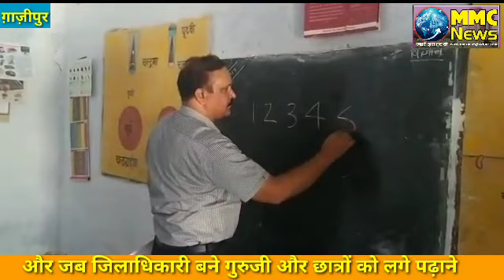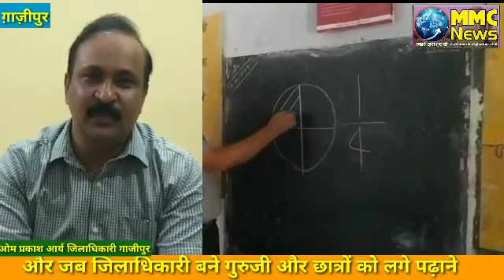और जब जिलाधिकारी खुद बने प्राइमरी स्कूल के टीचर Besic shiksha vibhag@Dm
MMC NEWS
अभी सोमवार को गाजीपुर जिले का चार्ज सम्हालने के बाद नवागत डीएम ओम प्रकाश आर्य शुक्रवार को एक सरकारी प्राइमरी स्कूल में शिक्षक की भूमिका में नजर आये और सदर क्षेत्र के सकरा प्राइमरी स्कूल में उन्होंने दरी पर बैठे नन्हे-मुन्ने बच्चों की क्लास ली और बाकायदा ब्लैकबोर्ड पर चाक से लिखकर उनको पढ़ाया और सवाल भी पूछे। साथ ही उन्होने मिड-डे मील और उपस्थिति पंजिका को भी चेक किया। जिलाधिकारी अचानक सकरा गांव की सरकारी प्राइमरी पाठशाला क्लास में पहुंचे और उन्होंने बच्चों से सामान्य बातचीत की। उसके  उसके बाद जिलाधिकारी ने चाक उठाई और ब्लैक बोर्ड पर बच्चों को सरल ढंग से गणित समझाने लगे। जिलाधिकारी ने इस दौरान शिक्षकों से कहा कि हमें बच्चों को सरल ढंग से पढ़ाना आना चाहिये।  दरअसल देखा जाये तो उस समय जिलाधिकारी बच्चों के साथ-साथ शिक्षकों की भी क्लास ले रहे थे। जिलाधिकारी ने बताया कि शिक्षक अच्छे ढंग से बच्चों को कैसे पढ़ा सकते हैं ताकि हर चीज बच्चों की समझ में आसानी से आ जाये।  जिलाधिकारी ने पहले दिन स्पष्ट कर दिया था की शासन की जो भी योजनायें हैं वो वास्तव में लोगों तक पहुंचाना उनकी प्राथमिकता में है।बच्चों को पढ़ाने के साथ-साथ जिलाधिकारी ने स्कूल में मिड डे मील और रजिस्टर आदि भी चेक किया। जब जिलाधिकारी से जाने का प्रयास किया गया कि उनका बच्चों को पढ़ाने के पीछे क्या उद्देश्य था तो उनका कहना था कि मैं विद्यालय चेक करने के लिए गया था और इस दौरान मैंने बच्चों से संवाद किया ताकि मैं जान सकूं कि बच्चों का लर्निंग लेवल क्या है और मुझे लगा कि यहां बच्चे ठीक है यदि उनके साथ थोड़ा सा मेहनत किया जाए तो अच्छे परिणाम दिख सकते हैं। फिलहाल जिलाधिकारी की इस पहल से लगता है कि सरकारी प्राइमरी स्कूलों के दिन बहुरेंगे।